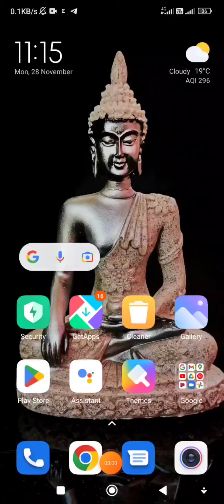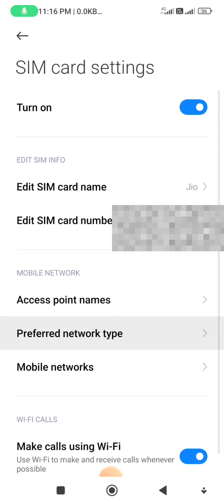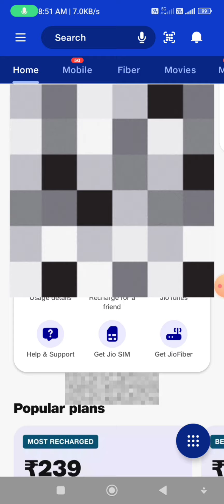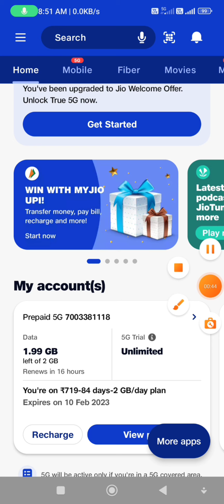How to Enable jio 5G in Redmi Mobile | Check your 5G Settings Problem solved | unlimited jio 5g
Enable 5G Internet in Jio
Airtel
100% Working 5G Setting
Sabse pahle phone me chalao
how to increase internet speed
enable real 5g internet in any android phone
set up 5g internet in android phone
5g network in india
5g in india
5g internet in 4g phone
5g internet, enable 5g network on android
enable original 5g internet in any phone using new apn setting
5g internet speed in 4g phone
increase internet speed in android